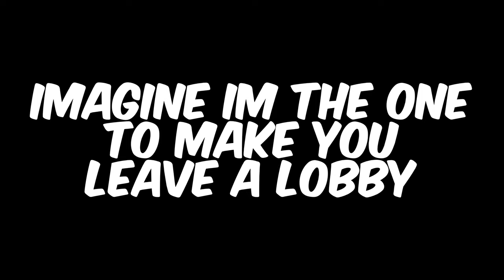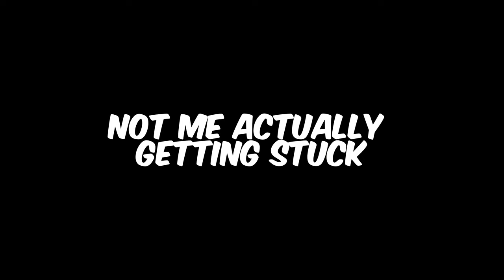TROLLING In Public Lobbies With HACKS | Gorilla Tag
Help me hit 8,000 subscribers by the end of the month!

In todays video I trolled public lobbies with mods and I got some really funny reactions!

IGNORE